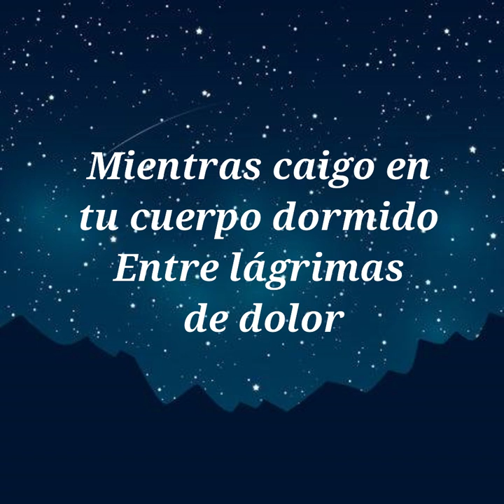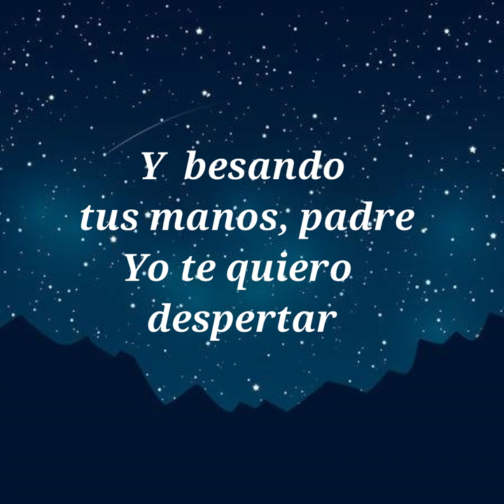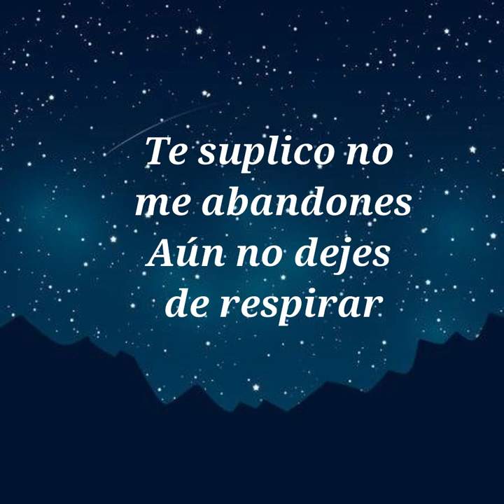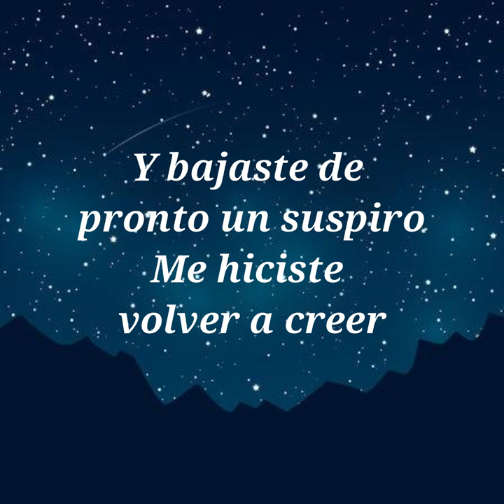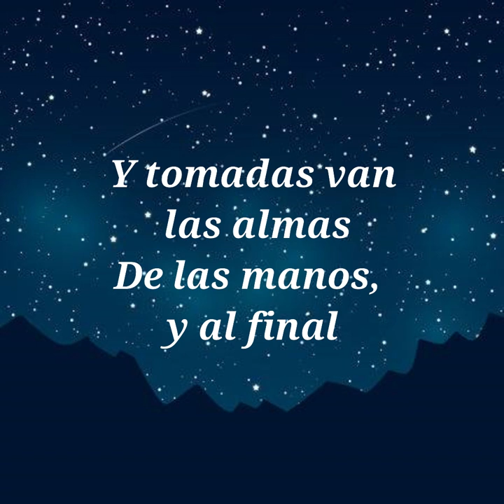Xen Terrenal tú te vas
GRUPO XEN - RICARDO SEDANO, ADRIÁN TENA, SINHUÉ TOLEDO
RICARDO SEDANO es hijo de una gloria musical de México: SAULO SEDANO, requinto de LOS TRES DIAMANTES, quien falleció en abril de 2017.
Esta hermosa composición la hizo RICARDO inspirado en su padre, quien fue, además de un gran requinto y un gran cantante, un excelente compositor.
Es un sentido lamento que muestra la aflicción que miles hemos sentido cuando hemos perdido a nuestro padre. La música refleja el ambiente de luto y tristeza que expresan el enorme dolor que se siente ante el hecho inevitable.